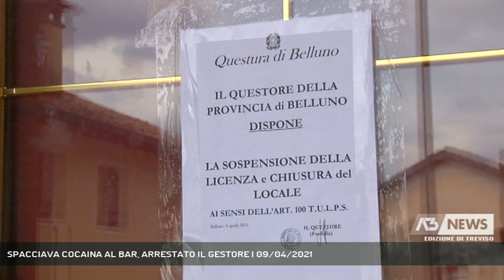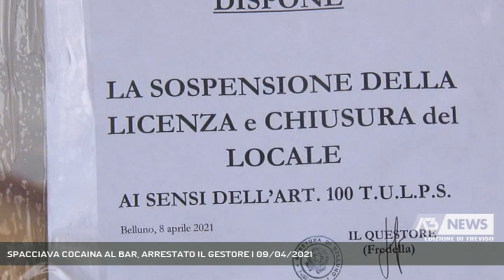SPACCIAVA COCAINA AL BAR, ARRESTATO IL GESTORE | 09/04/2021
A3 NEWS Treviso 09/04/2021 - BELLUNO - Spaccio di cocaina, violazione di domicilio, lesioni personali aggravate e calunnie. E' finito di nuovo in carcere Roberto Dal Borgo, titolare del Bar Sois || La mescita al bar l'attività di facciata, lo spaccio di stupefacenti quella nota per i consumatori di tutta la provincia. Lunghi mesi di indagini hanno consentito alla Squadra Mobile di Belluno di fermare quel commercio illegale di droga, per lo più cocaina. In carcere a Baldenich giovedì mattina è finito Roberto Dal Borgo, il cinquantenne titolare del Bar Sport di Sois: l'ordinanza di custodia cautelare richiesta dalla Procura ed emessa dal Gip del Tribunale di Belluno è stata eseguita dagli uomini diretti da Jacopo Ballarin. Un'indagine partita la scorsa estate dopo l'arresto di un corriere della cocaina sudamericano nella cui auto, nascosti all'interno di un seggiolino per bambini, vennero trovati quasi 3 etti di cocaina. Ma l'uomo non era l'unico ad approvvigionare il locale: gli agenti dell'antidroga di Belluno ne hanno individuati e arrestati altri 7 nel corso dei mesi; tutti garantivano a Roberto Dal Borgo un flusso costante di cocaina per un giro d'affari stimato per difetto in circa 300 mila euro all'anno. Un pregiudicato navigato e scaltro il Dal Borgo capace lo scorso inverno di architettare un episodio di calunnia contro un testimone quando iniziò a subodorare i guai con la Poliza. Al momento dell'arresto in flagranza ieri mattina Dal Borgo si è chiuso a chiave nell'ufficio del bar costringendo i poliziotti a sfondare la porta: nel locale il pregiudicato stava cercando di sbarazzarsi di pezzi di stupefacente: 592 grammi di cocaina e 297 di hashish. La notizia dell'operazione della Mobile è arrivata alla vigilia dell'anniversario di fondazione della Polizia di Stato e al termine di un anno contrassegnato dai servizi anti Covid, dall'impegno garantito in occasione dei Mondiali e da numeri che confermano il trend in discesa dei reati in Provincia. Domani, proprio a causa delle norme anti Covid, alla caserma Raniero sarà deposta una corona d'alloro accanto alla targa in ricordo dei caduti. (Servizio di Tiziana Bolognani) - Segui Antenna Tre anche sul digitale terrestre! Visita il sito